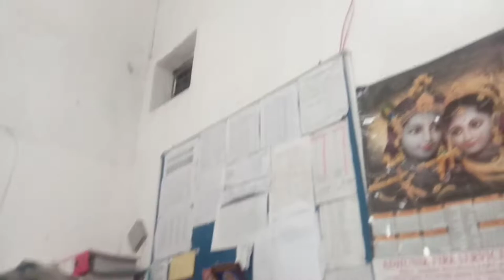PORT Vi to Airtel || Vlog ep 6 || kJ vlogger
giving like in all video

if you want talk to me then you can send me message in facebook and instagram

.Big supporter Channel.